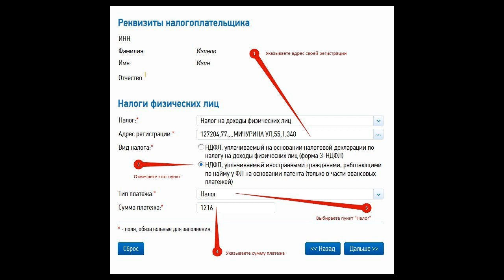Квитанция на оплату патента иностранному гражданину в 2021 году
Кем и когда предоставляется квитанция на оплаты патента иностранному гражданину в 2021 году. ЮРИСТ БЕСПЛАТНО: 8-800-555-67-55 доб. № 769, сайт